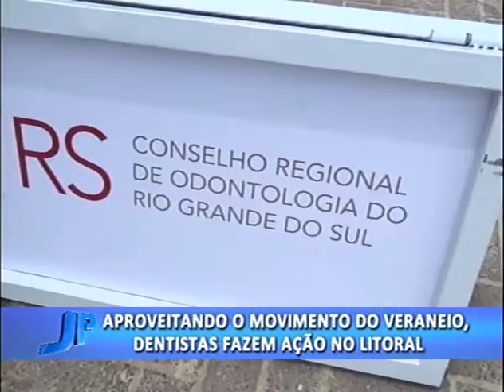Aproveitando o movimento do veraneio, dentistas fazem ação no litoral | Jornal da Pampa | 20/01/2017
Aproveitando o movimento do veraneio, dentistas fazem ação no litoral.